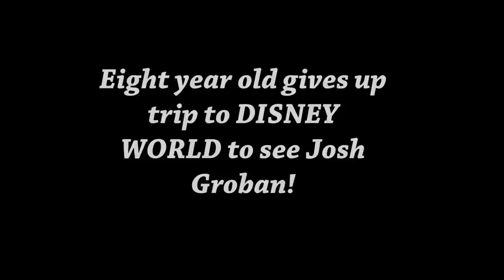8 Year old gives up trip to DISNEY LAND to see Josh Groban!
I recorded this Q&A session of a Josh Groban concert in Seattle's Key Arena on October 4th, 2013. A few really good one liners in here and some great interaction with some of his fans. Sorry for the shaky video - all I had was a hand held point & shoot camera :(